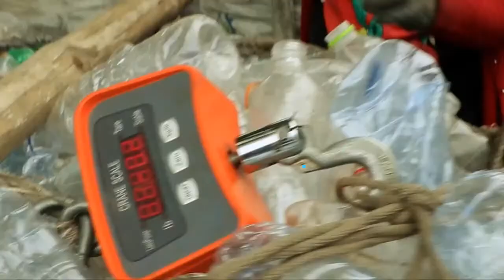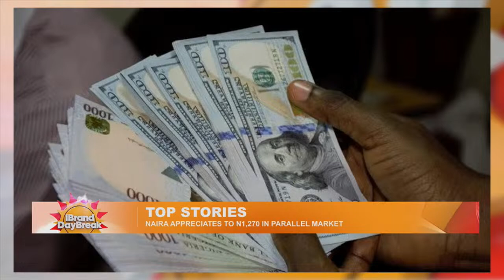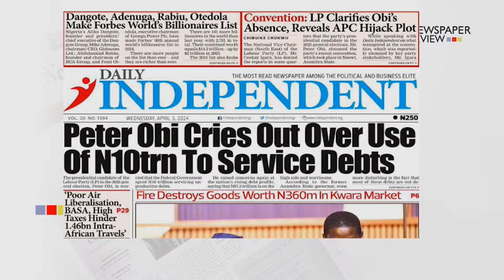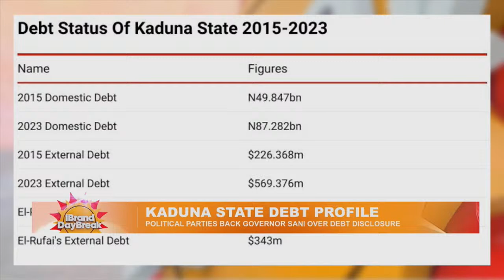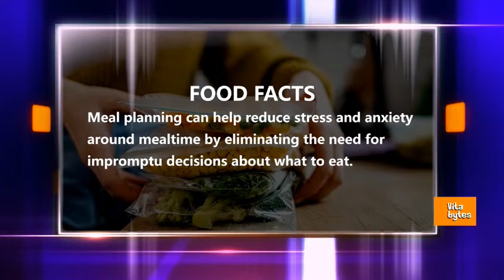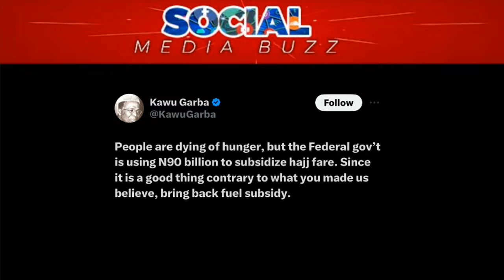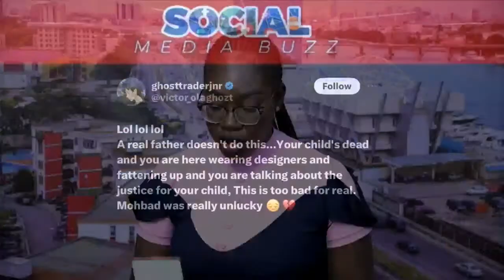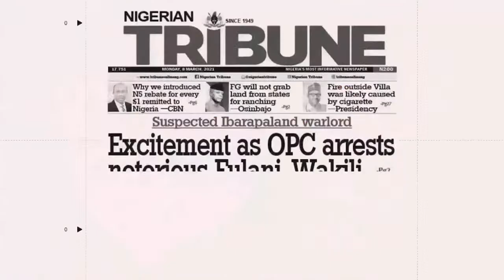BUSINESS BREAKFAST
iBrandTV's flagship business programme, designed to capture economic activities in all sectors. It further serves as a platform for market players, captains of industries etc.